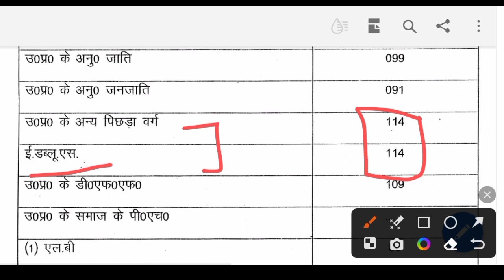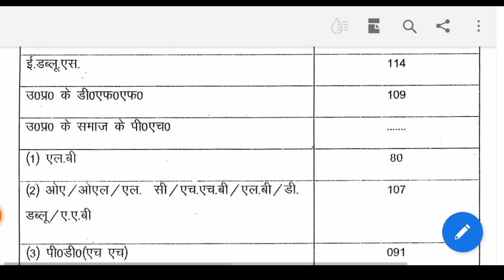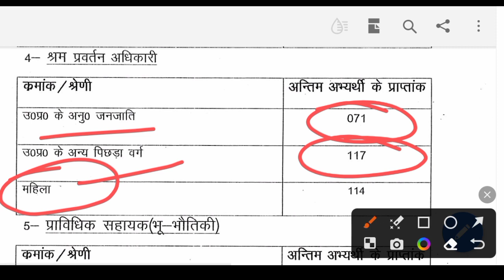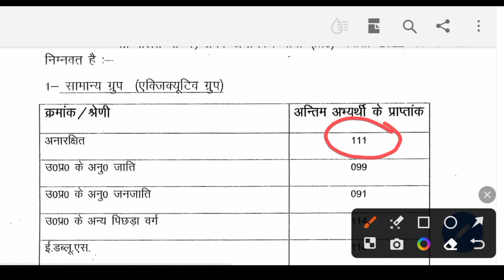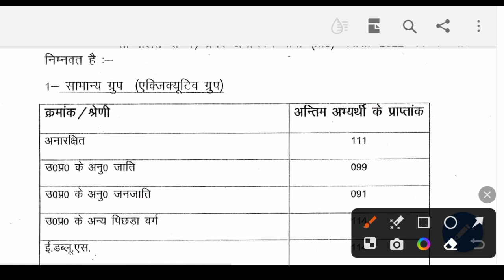UPPCS PRELIMS 2022 CUTOFF MARKS | GENRAL KA KAM TO EWS KA HIGH | OBC = EWS [ CUTOFF ]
UPPCS CUT OFF PRE 2022